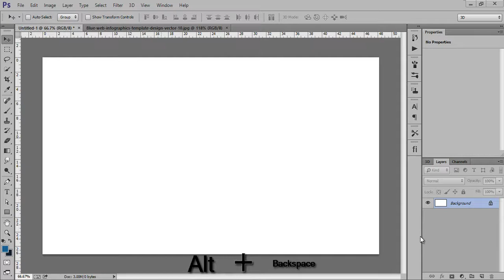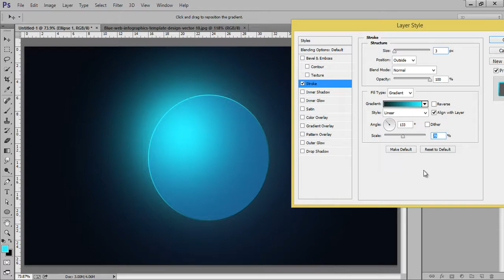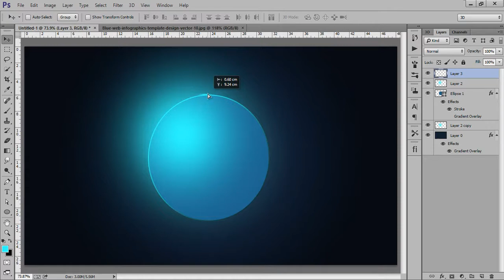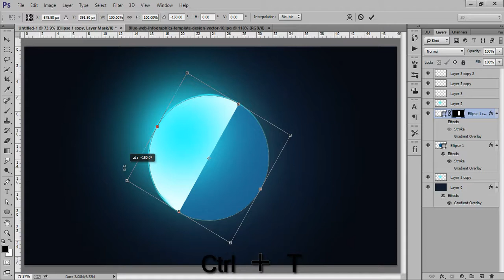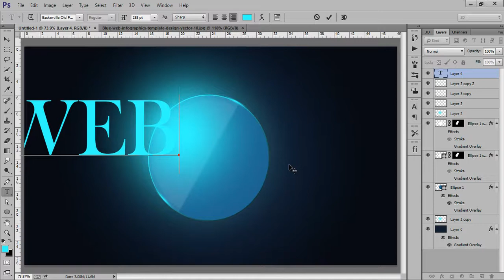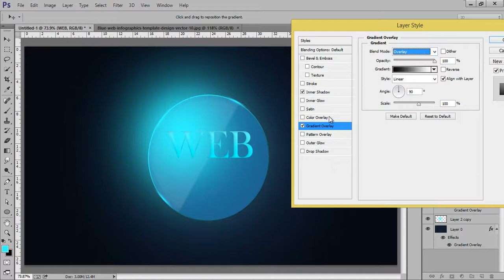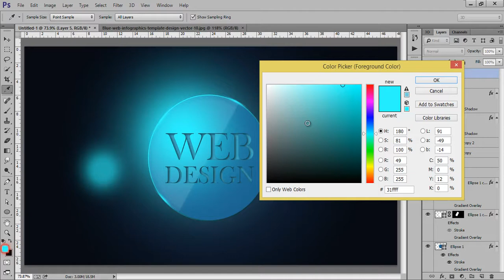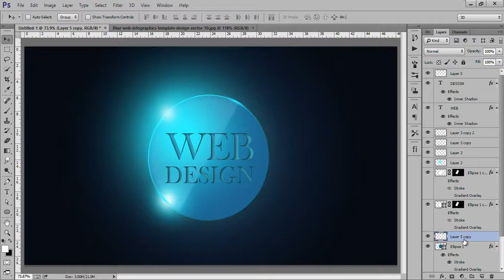Photoshop Tutorial | Creative Web Button Design | Light Effect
Adobe Photoshop Tutorial for creative design that can be used for web elements like buttons with glowing light effects.
✳️ ABOUT:
I'm Kaukab Yaseen from Kdigits. In my channel, you can find free learning resources of Adobe Illustrator and Adobe Photoshop. There are a number of videos to learn designing techniques that definitely will help you to enhance your professional skills.